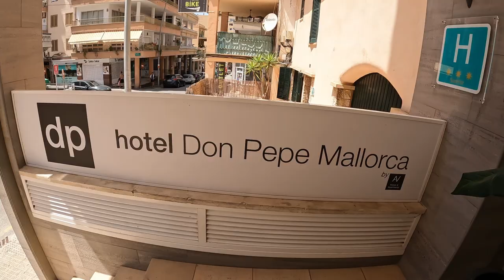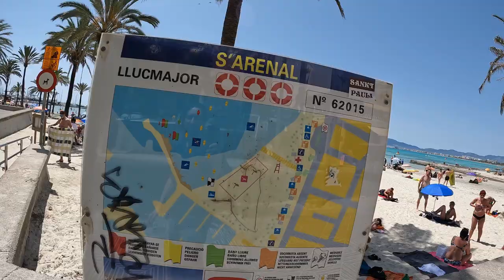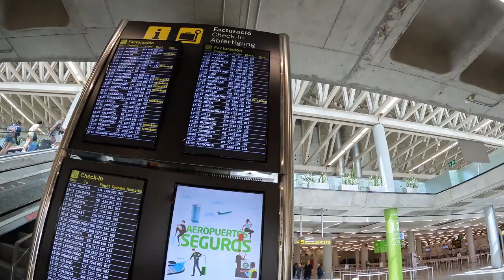It's Time to Say Goodbye to Palma de Mallorca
Our visit to Palma de Mallorca ended. We have enjoyed the time spent here, even if it was just a weekend, well.. of course except the last part when we had to wait for the flight back to Birmingham no more then 6h, this being caused by an unexpected flight delay.

But the return was full of interesting moments. Therefore, we hope you'll enjoy this video.